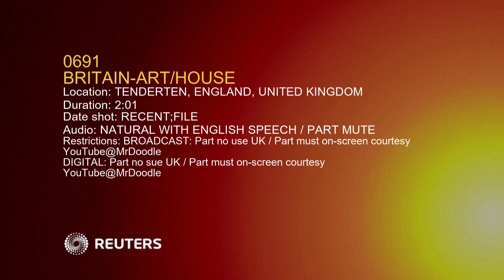BRITAIN ART HOUSE